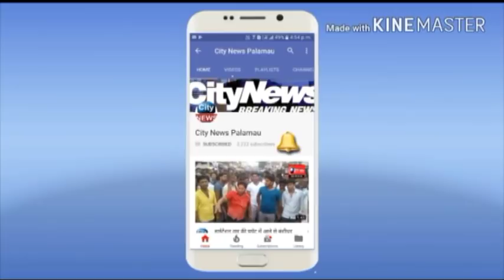बेटे ने लाठी और डंडे से पीट -पीट कर की पिता की हत्या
पलामू जिले के तरहसी प्रखंड के उदयपुरा में घटी घटना